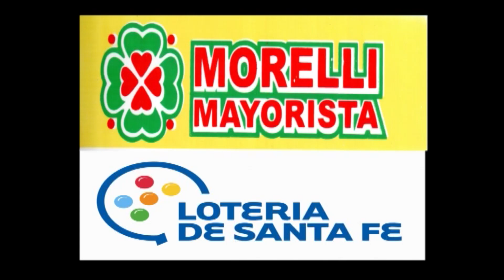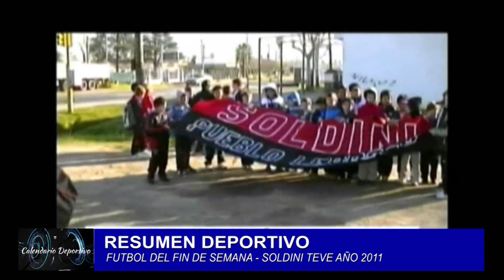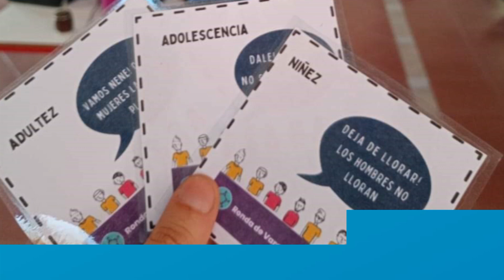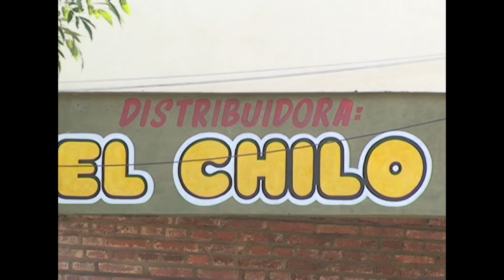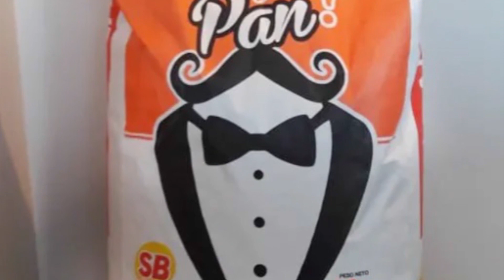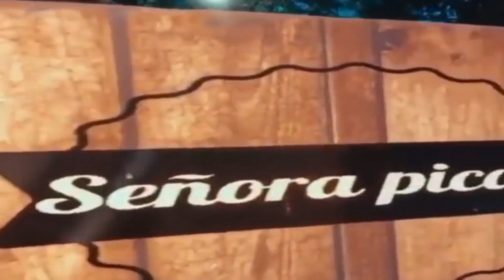Programa Calendario deportivo 110 11 10 2022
Programa deportivo con archivos de las últimas 3 décadas, con la conducción de Ariel Almeida